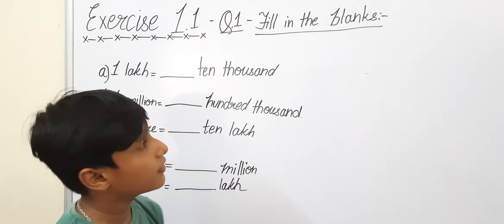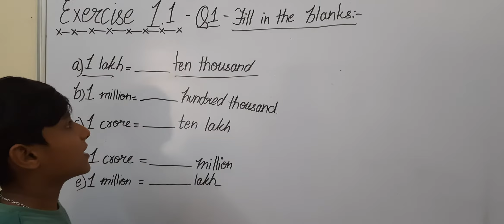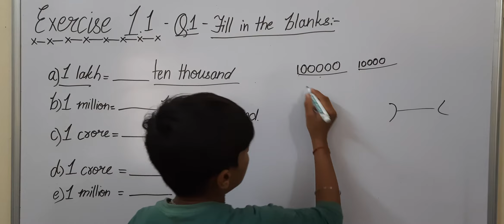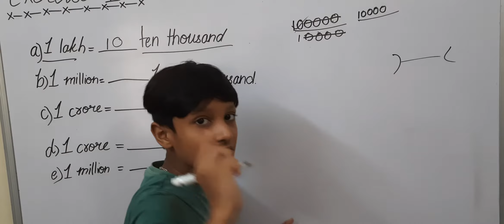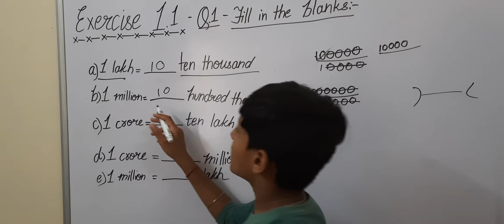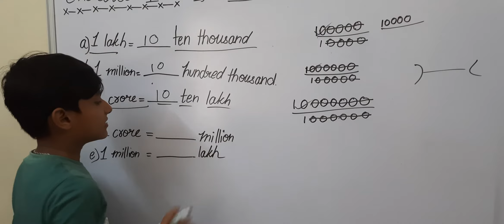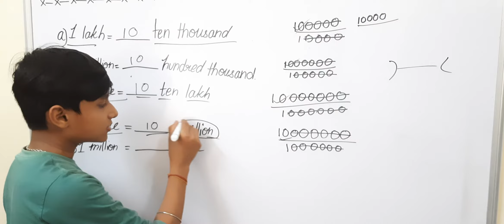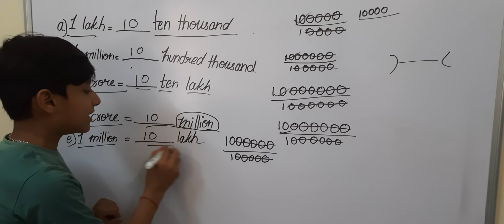Q.1 - Exercise 1.1 - Class 6 - Maths - Knowing our Numbers- Chapter 1 - By Aryan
In this video I explain Ncert,class 6,Maths, Chapter1, Knowing our Numbers, Exercise 1.1, Q.1.